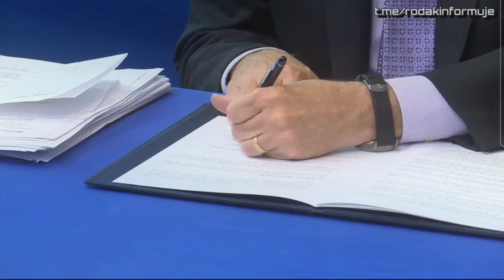HEREDOŠ: Zastupovať v EU nás nemôže Šefčovič paktujúci aj s Billom Gatesom!